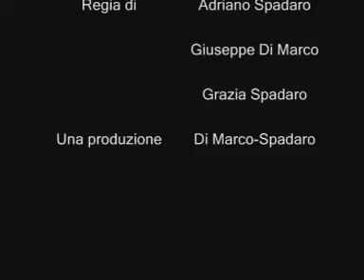Ho trovato il mio amico Ep.2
Nella seconda puntata della serie giuseppe riuscirà a ritornare???